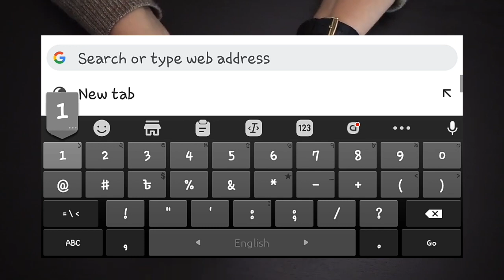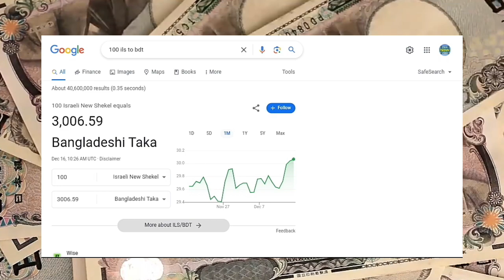ইসরায়েলের ১০০ টাকা বাংলাদেশের কত টাকা | Israel 1 taka Bangladeshi koto taka | কেমন দেশ ইসরায়েল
ইসরায়েলের ১০ টাকা বাংলাদেশের কত টাকা | Israel 1 taka Bangladeshi koto taka | কেমন দেশ ইসরায়েল